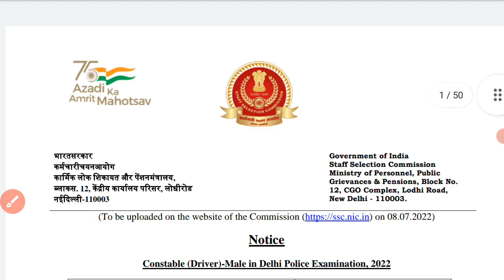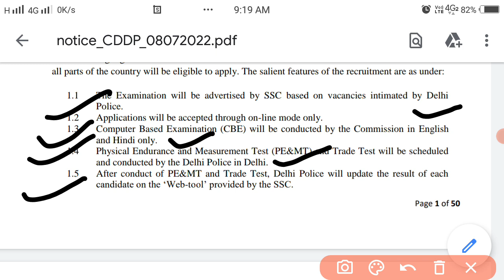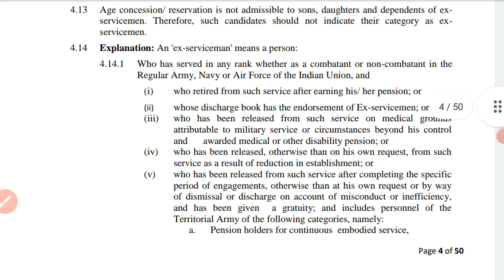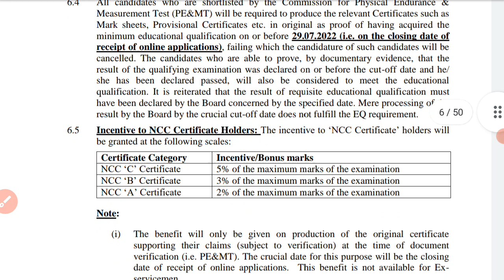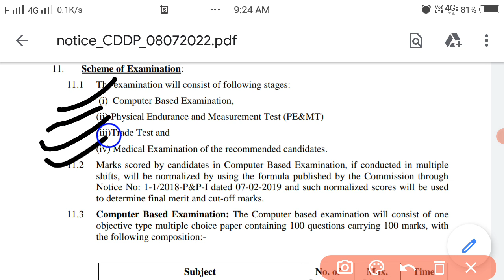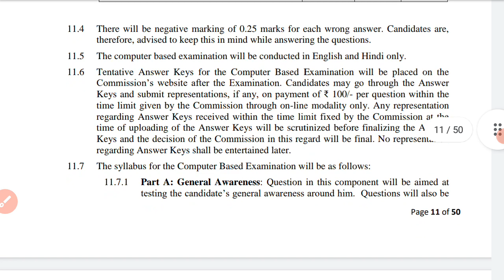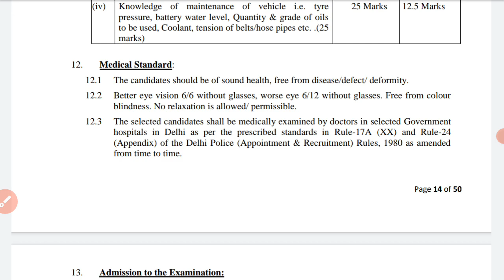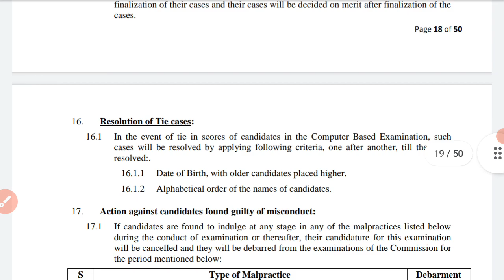Delhi Police Driver vacancy 2022 full details | PET | PMT | CBE details | SSC new notification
Friends, SSC Delhi Police Driver notification out hua hai

Topic cover in this video :-
(1) Delhi police driver license konsa lagega
(2) Delhi police driver trade test kaise hoga
(3) SSC driver selection process
(4) Delhi police eligibility full details